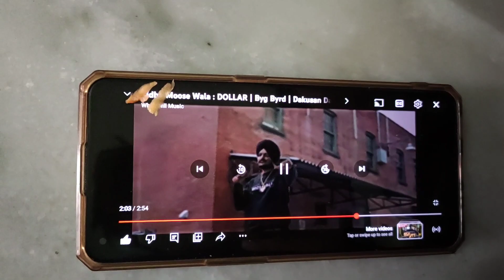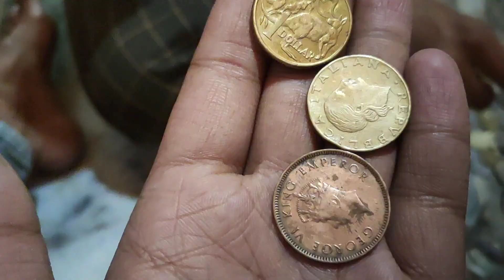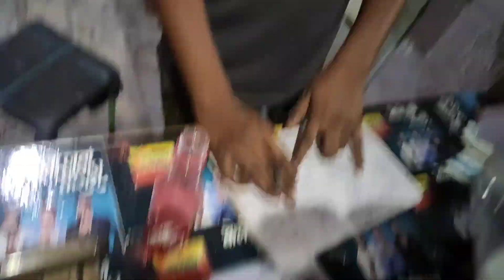Golgappe Chellang | Finally Aaj Ghar Pe Golgappe Bana hi Diye😋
deesa live,
deesa live news today,
deesa vlog,
chota dog,
chota dog sound,
chota dog status,
black billa,
black billa ff,
black billa gold,
black billa video,
black billa 702,
black billa comedy,
paltu billa,
paltu billi ki video,
paltu billi kya khati hai,
cute little dog,
cute little dog videos,
cute little dog breeds,
chiku juice recipe,
chiku juice,
chiku juice kaise banate hain,
homemade juice,
homemade juice for summer,
homemade juice in hindi,
dollar ka sikka,
dollar ka sikka kaisa hota hai,
dollar ka sikka video,
1 dollar ka sikka,
dukaan,
dukan mein barkat ki dua,
dukaan wala,
dukaan par,
dukaan mein,